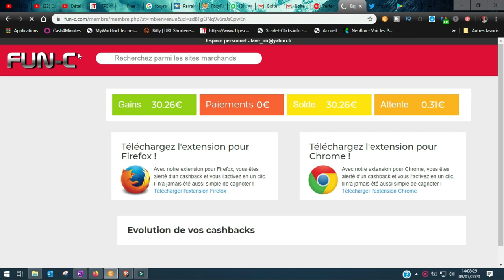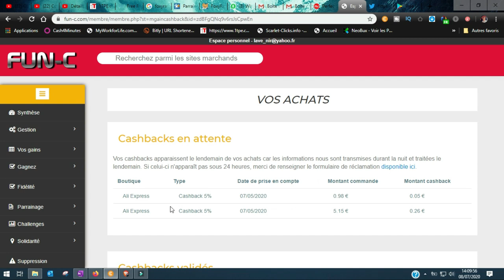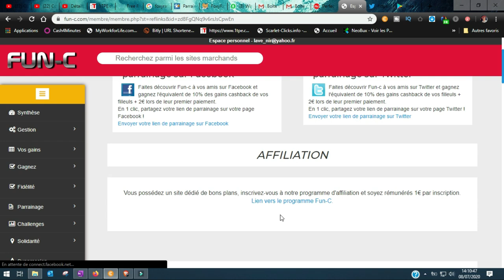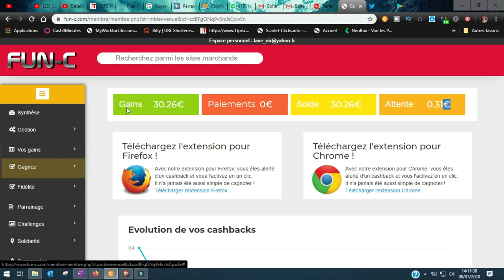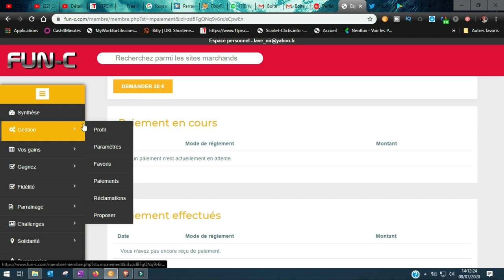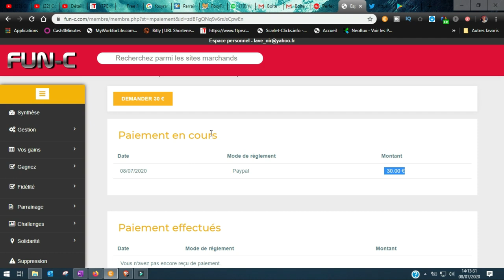30 EURO SANS INVESTIR AVEC FUN-C - PREUVES RETRAIT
💸 ✅ Inscris toi au site FUN-C et commence à gagner de l'argent sur internet